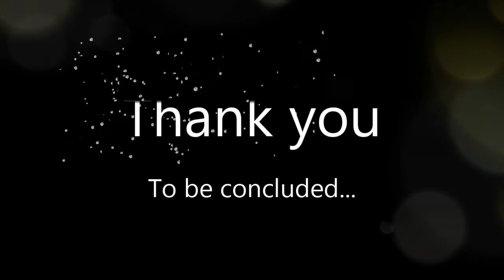Narayan Dharap Marathi Katha EP28| KANTACHA MANORA | नारायण धारप कंताचा मनोरा 28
सर्व बाह्य भीती झुगारून करण कंताच्या मनोऱ्यात शिरून एकाहून एक क्रूर सापळ्यांतून पार पडतो व अखेरच्या सापळ्यापुढे हतबल होतो – इकडे झारलक व त्याच्या अनुयायांनी नेमजीन व सऊला यांना पकडून ते करण मनोऱ्यातून बाहेर यायची वाट पहात असतात. शेवटच्या सापळ्यातून करण कसा सुटतो व नेमजीन आणि सऊला यांच्यासह त्या शापित ग्रहावरून त्यांची सुटका होते का? सर्व गोष्टींचा उत्कंठावर्धक शेवट…

कंताचा मनोरा सर्व भाग एकत्र या प्ले लिस्ट मध्ये

scary story
ghost story
ghost story in hindi